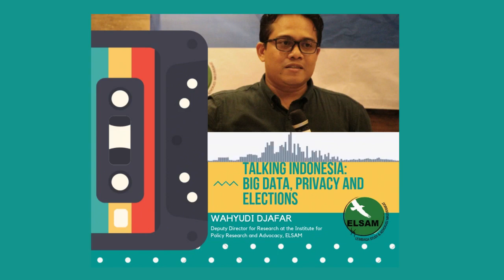Talking Indonesia: big data, privacy and elections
In contrast to various neighbouring countries and western democracies, the collection and use of citizens’ data remains largely unregulated in Indonesia. Civil society groups are pushing for a private data protection law to be passed, but this will not be in place before April’s legislative and presidential elections, in which political candidates and parties are expected to use big data to target their campaigns.

In this week’s Talking Indonesia podcast, Dr Dave McRae discusses these issues with Wahyudi Djafar, (link is external) deputy director for research at the Institute for Policy Research and Advocacy, ELSAM. Freedom of expression and privacy is one of ELSAM’s focus areas. (link is external)

Today’s episode is the second in the “Policy in Focus” series of Talking Indonesia episodes, supported by the Knowledge Sector Initiative (KSI), a partnership between the Australian and Indonesian governments that aims to improve the use of evidence in development policymaking. This series will appear periodically in alternate weeks to the regular Talking Indonesia episodes. The views expressed in this podcast episode do not represent the views of the Australian or Indonesian governments.

The Talking Indonesia podcast is co-hosted by Dr Dave McRae from the University of Melbourne’s Asia Institute, Dr Jemma Purdey (link is external) from Monash University, Dr Charlotte Setijadi (link is external)from the Singapore Management University and Dr Dirk Tomsa (link is external) from La Trobe University.